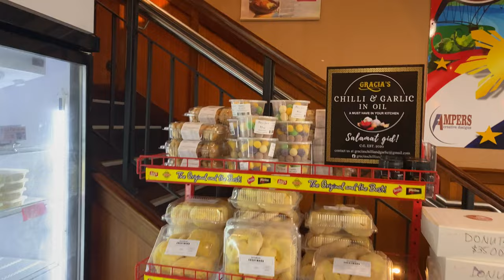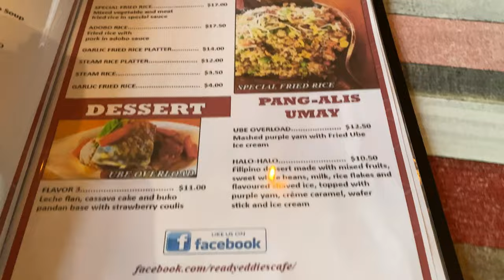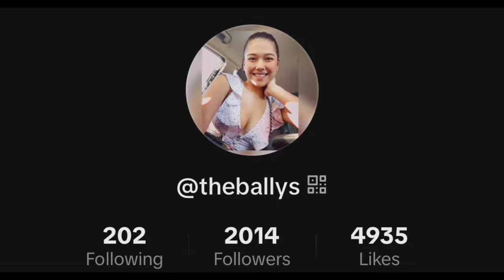Filipino restaurant in Perth Australia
Ready Eddie’s cafe is one of the popular Filipino restaurants in Perth Australia located Unit 5c/817 Beeliar Dr, Cockburn Central WA 6164.